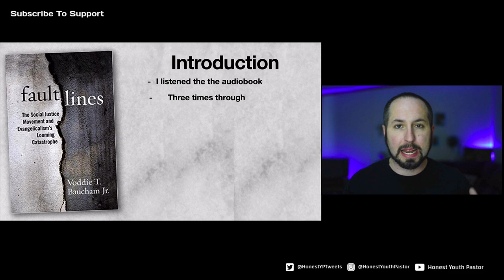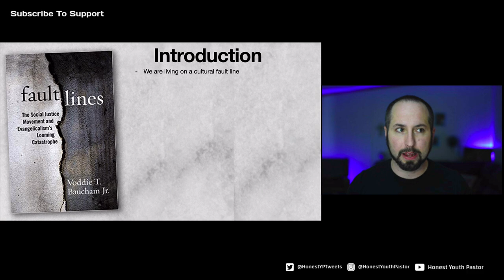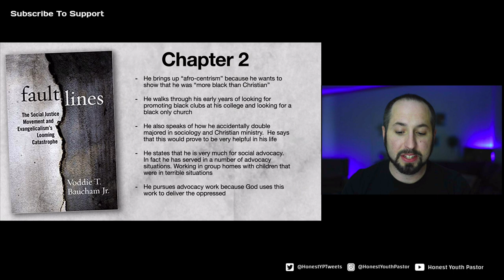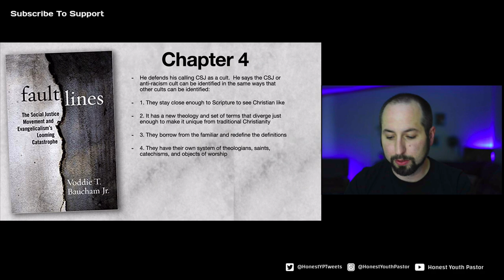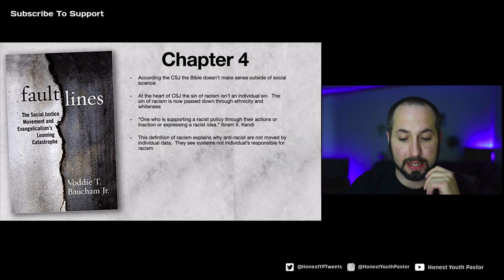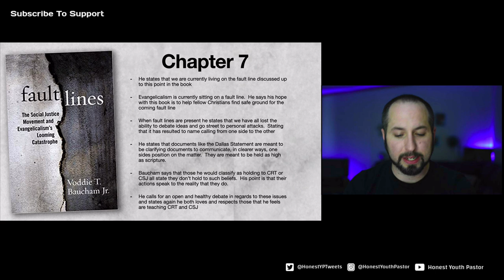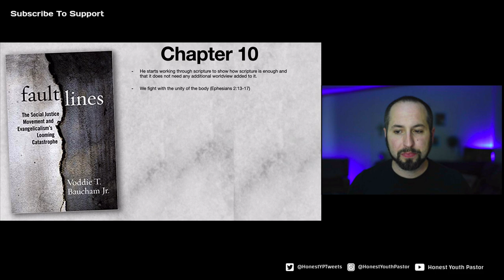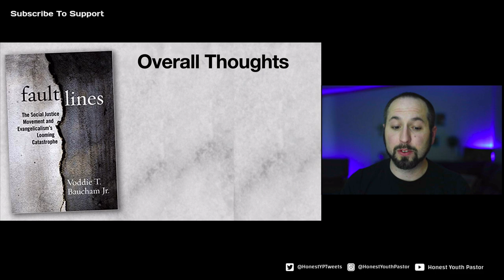Does “Fault Lines” Destroy CRT? A Book Overview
Thanks To Our Patrons For Making Videos Like This Possible:
Thomas Carr
Cody Clements
BibleDingers
SketchySermons
Donna Henry
April Howe
Oscar Mendez

As part of a larger project I'm working on in regards to critical race theory, intersectionality, and the church I'm reading through books that are either speaking on the subject or reacting to the subject.

One of these books is "Fault Lines" by Voddie Baucham.  In the book, Baucham looks at what Critical Social Justice is, how it has started to enter the evangelical church, and what the effects will be if left unchallenged.

I read this book as part of this project because it was the go-to book shortly after the death of George Floyd in 2020.  In addition to this, it continues to be pointed to as one of the central works in the understanding of racism.

The above video is an overview of the book as well as my brief thoughts on the book and how it works as a worldview.

When Social Justice Goes To Church: TBA
The Church And CRT: TBA